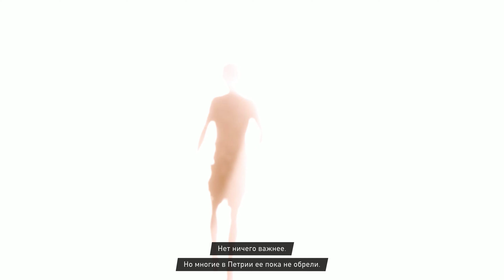МОМЕНТ НАСТАЛ. ROAD 96 - ПРОХОЖДЕНИЕ #5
🎮 Игра: Road 96